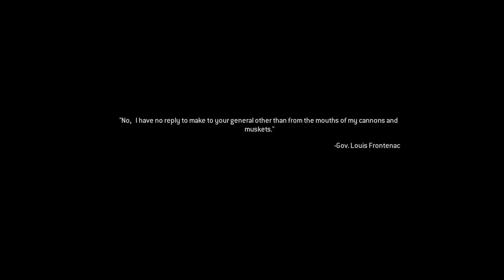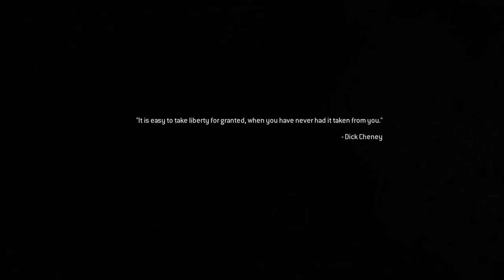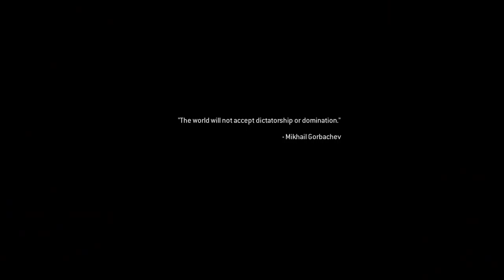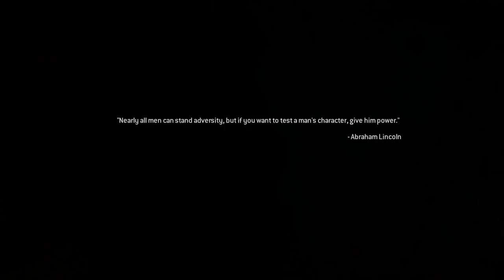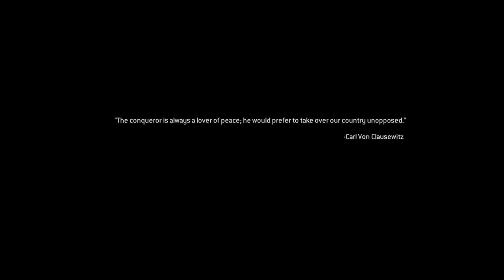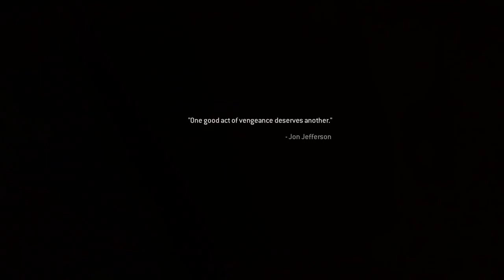Shepherd Is A Bully 😢 Loose Ends - MW2 Remastered Campaign: Veteran Difficulty PC